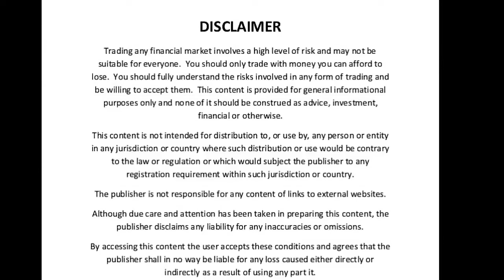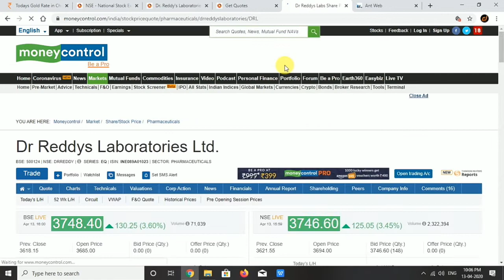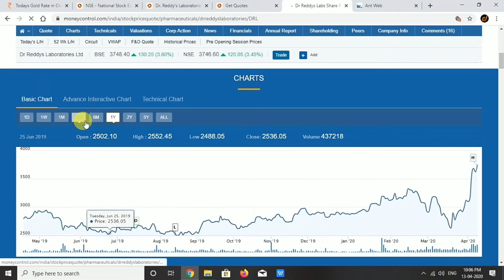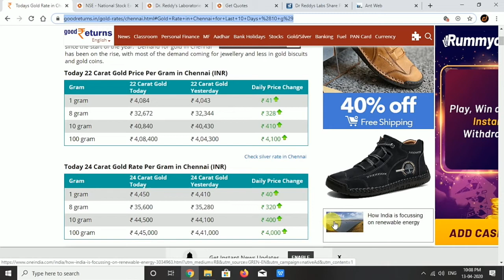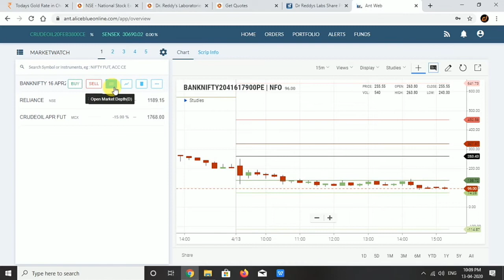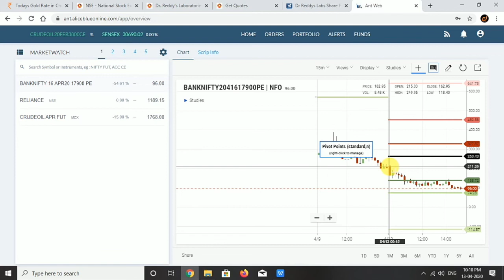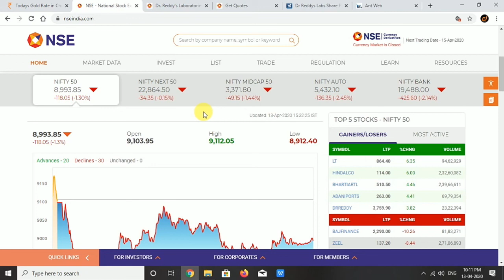Can we Investment in Stock Market | Which Sector is Good for Investment | Developerinvention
Hi All,

In this video we are going to see about investment, which sector will give the profit at current situation.

(Download Telegram App, then click above link)